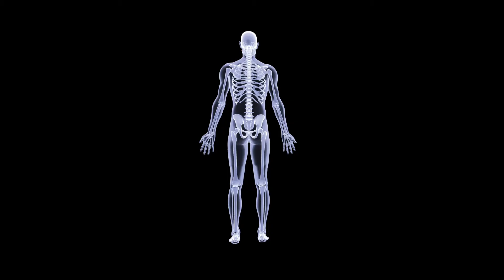Ultisys – A World-Class Digital Radiography System